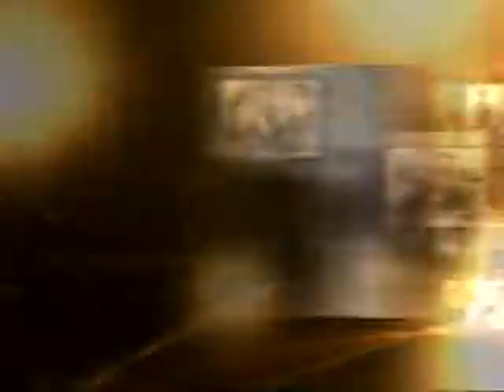Programa Luis Costa 011-2017 - 02 bloco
PROGRAMA LUIS COSTA
Esta semana o “programa Luis Costa ao vivo” destaca entrevista com o GRUPO ESTIMAÇÃO na pessoa da diretora BEBETE no incentivo a campanha de adoção consciente de animais. Falando de beleza o STUDIO DE BELEZA STEFANIA SANTOS fala de sua volta como responsável pela maquiagem e cabelos das candidatas do MISS TERESÓPOLIS 2018, além de dicas importantes para quem quer estar de bem com a saúde dos cabelos e por dentro da maquiagem ideal para a nova estação, e para convidar a população e turistas que gostam de uma boa obra teatral, a escritora e diretora HELOISA SEIBLITZ fala da peça MORADAS DO PAI, que vai acontecer no dia 21 de abril no teatro da Prefeitura Municipal. Imperdível!